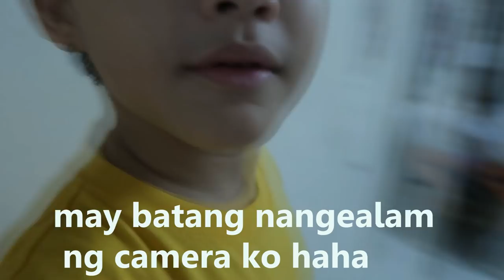NALASING SA UNDAS